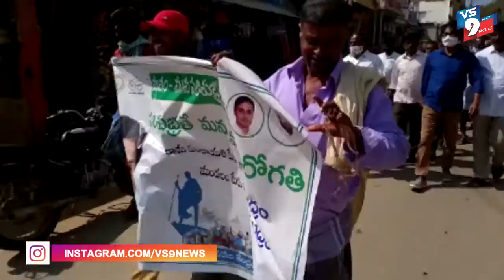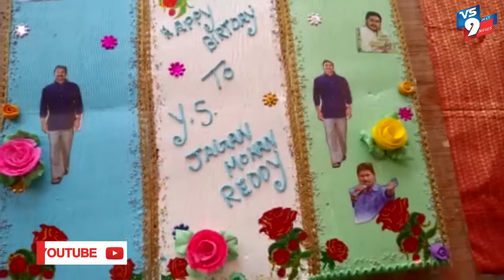ఘనంగా జగన్ జన్మదిన వేడుకలు ||VS9NEWS